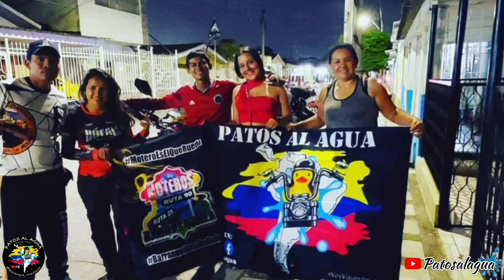Ruta al Mar, Patos al agua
La belleza indescriptible de mi hermoso país, que viste sus costas con lindas personas y paisajes exuberantes.